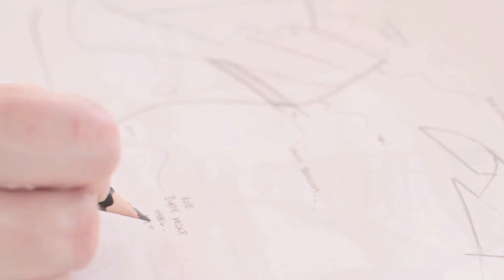Footwear Design - London College of Fashion Short Courses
London College of Fashion joined forces with the world-renowned Cordwainers College in 2000, forming a union of unique specialist expertise in footwear and accessories. This collaboration has broadened LCF's portfolio of specialist courses and since its formation has trained some of London's most interesting shoe designers.